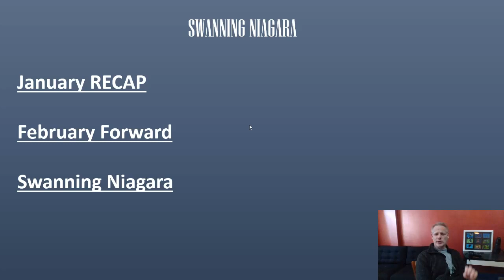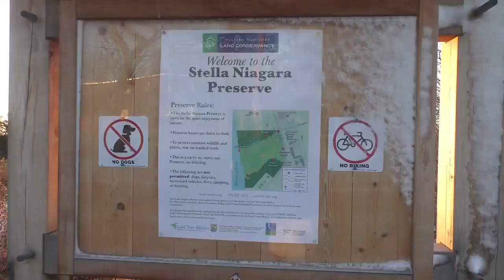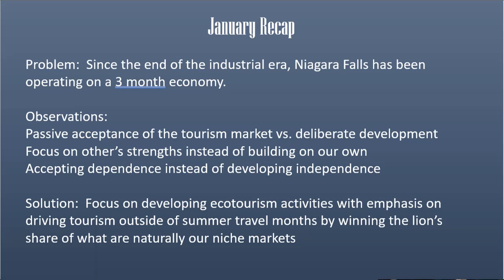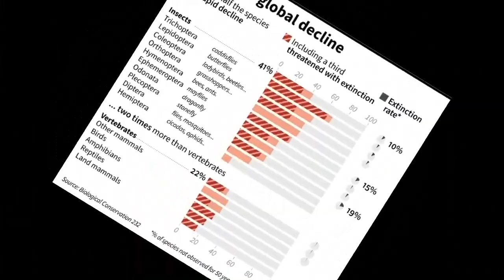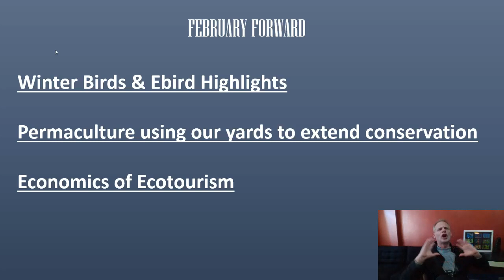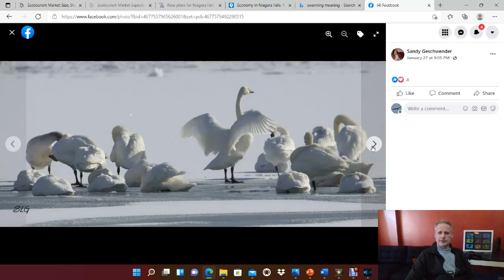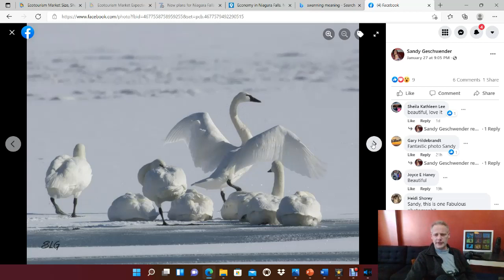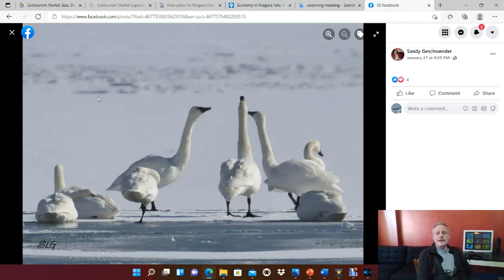Swanning Niagara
This video features the Tundra Swan on the Niagara River, expounds upon some concepts of ecotourism, soil health and regenerative agriculture while providing an overview of what to expect in February - Permaculture concepts and the economics of tourism and ecotourism - Digging deeper into how Niagara Falls saves itself by saving the world.